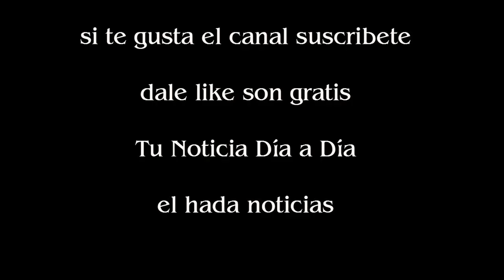Andrea Rincón no puede pagar su tratamiento contra el trastorno de personalidad